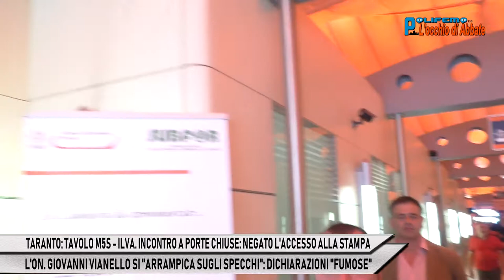POLIFEMO DEL 25 MAGGIO 2018: TARANTO: TAVOLO M5S - ILVA. INCONTRO A PORTE CHIUSE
POLIFEMO DEL 25 MAGGIO 2018: TARANTO: TAVOLO M5S - ILVA. INCONTRO A PORTE CHIUSE: NEGATO L'ACCESSO ALLA STAMPA